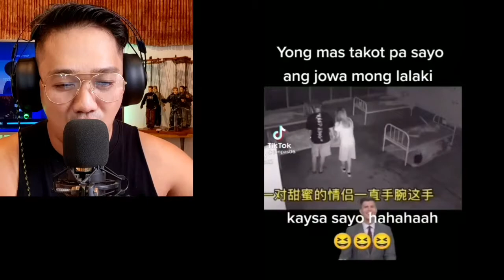Whammos isa kang Dakilang LAMOK | Bawal kang Tumawa | Tiktok Pinoy Funny Videos | Goodvibes Viral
any funny videos